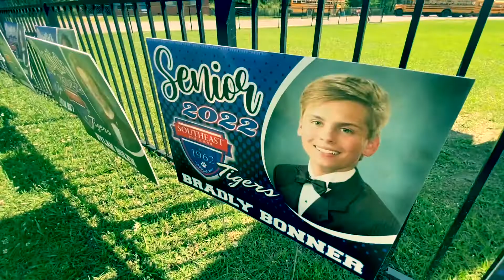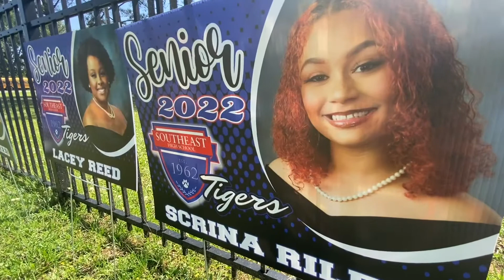SEHS: Salute to Seniors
It’s graduation day for the Class of 2022 at Southeast High. We are so proud of our seniors. In fact, some faculty members are offering well-wishes to the group. Click below to hear what they have to say.